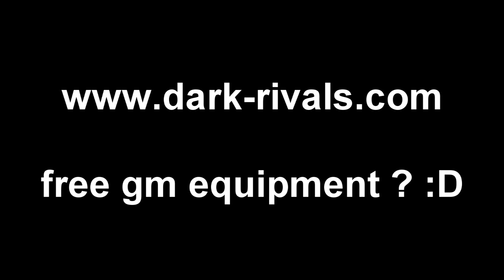How to overcheat gm engine + pvp gm eq [dark-rivals]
Have fun... 0 - 200 speed
2500/s booster
900/s ground speed
258 turn :3